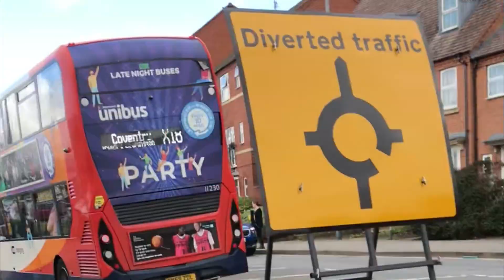Buses/coaches & mini buses in Stratford upon Avon 18/03/2024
Today we film some buses/coaches & mini buses in  Stratford upon Avon on the 18/03/2024